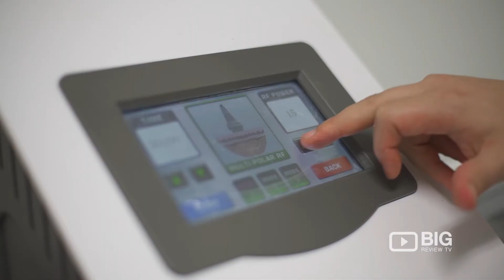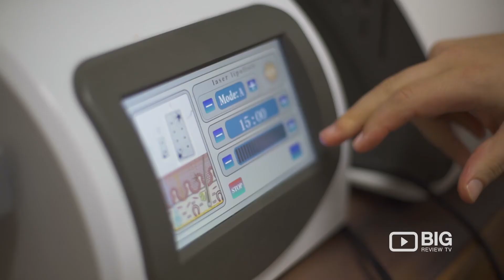Bslim Sydney a Weight Loss Clinic in Edgecliff NSW offering Medical Weight Loss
Providing professional weight loss services that will make you feel and look the best you can be! Welcome to HomeoCosmetic (BSlim Sydney), a full-fledged fat reduction and anticellulite clinic. HomeoCosmetic offers the latest in homeopathic treatments and modern technology to help you combat ailments, fight ageing, fix cellulite and lose weight naturally.

HomeoCosmetic (BSlim Sydney)
203-233 New South Head Road Edgecliff Sydney NSW Australia Sydney